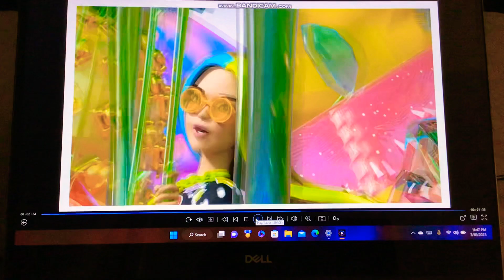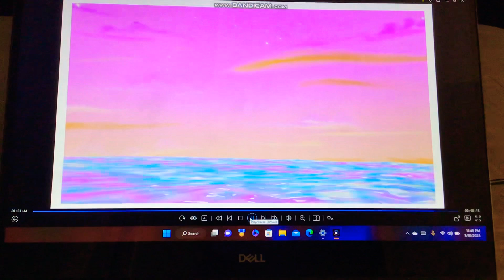Great Time For Imagination Island And Fun Day To Enjoyed 🏝️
Barbie

Barbie And Chelsea Can’t Find Barbie Skipper And Stacie So They Read The Word And Find Them The Roberts Sisters Back Together Until The Fruit Talk To Them So Barbie Barbie Chelsea Skipper And Stacie Having Their Best Vacation Ever So They Headed Back Home To Make It To Ken’s Fashion Show Then Bridget Corina Kiki And Zoey Taking On The Hot Springs Next Amber James And Sofia Gotta Have Fun For A Ride